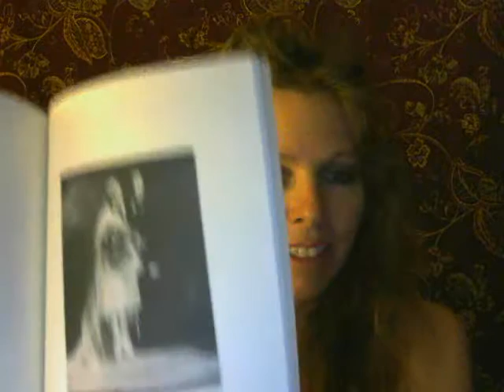The Poplar Tree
collected poems;
poetry reading.